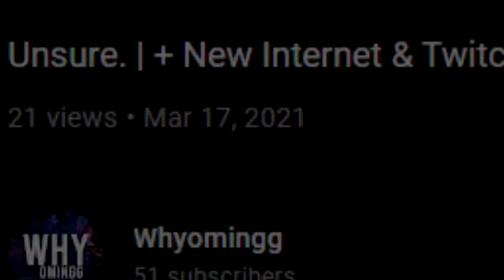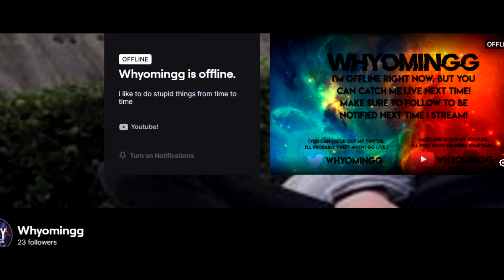Very Sure + NEW INTERNET ( FINALLY ) | Update